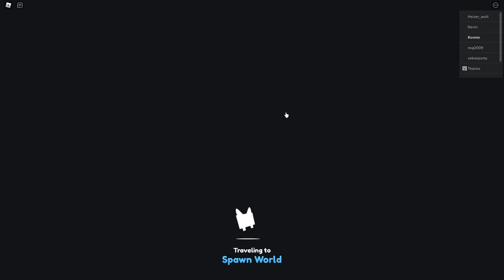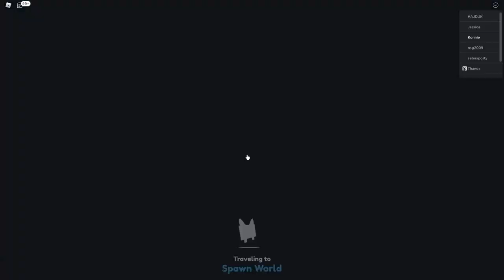Neue Fuse Methoden und Pets verschenken in Roblox Pet Simulator X deutsch!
Ich verschenke die neuen Glitches Pets in Roblox Pet Simulator X und probiere ein paar neue Fuse Methoden aus.

–               ↓ LINKS ↓                   –

*unkommerzieller Reflink

–                ↓ TAGS ↓                   –